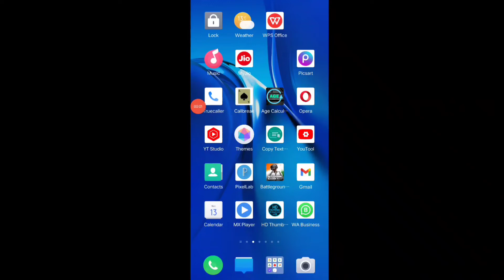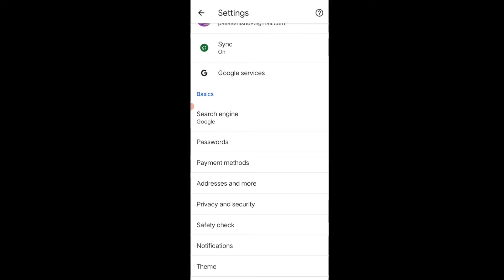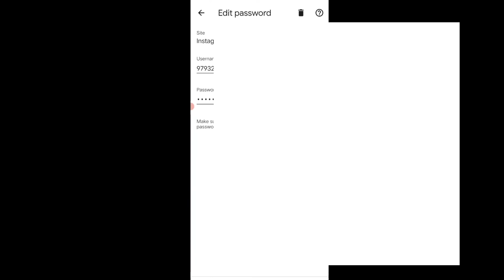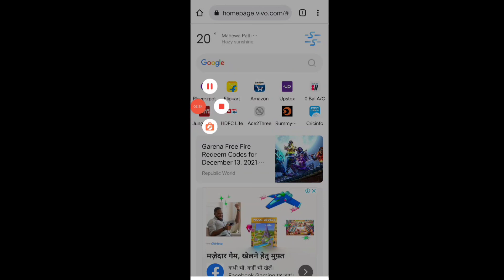Instagram ka password kaise pta kare | Instagram ka password bhul gaye kaise pta kare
Topic Cover -
how to reset instagram password if forgotten in hindi

instagram ka password bhul gaya to kaise khole

Aapne Bhai Ko Follow Kar Skte Ho